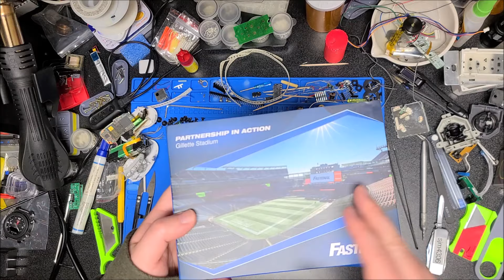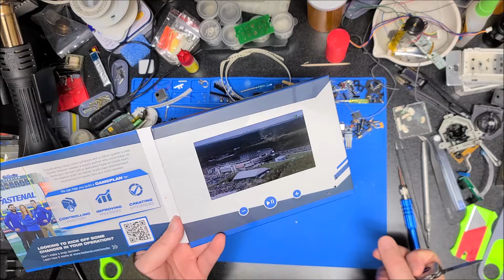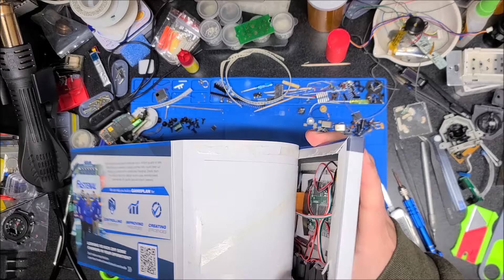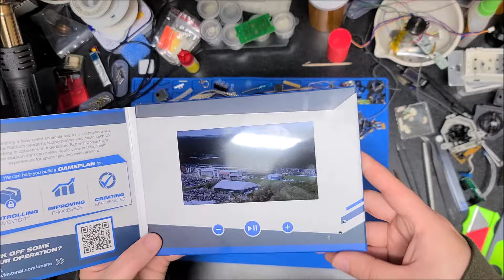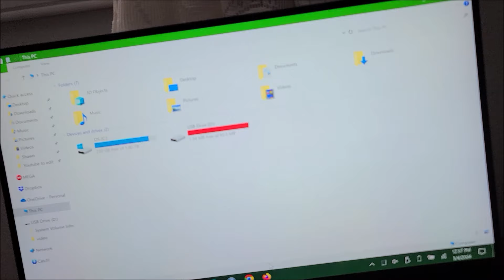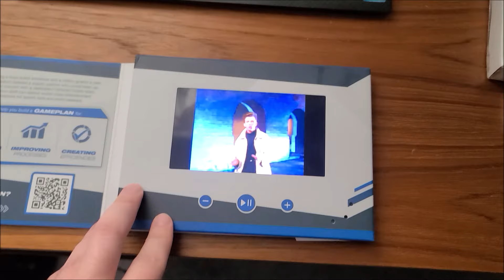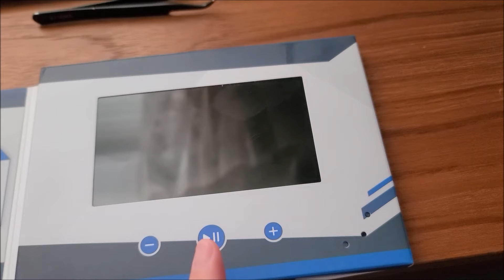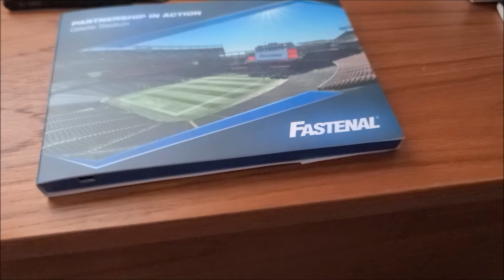Mail Advert Video Player Teardown and Tinker!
I was crawling through my local thrift store and lookie what I found. It's one of those ad video players companies send to potential business partners! I've seen these online but this is the first one I've come across in the wild so I just had to have it. Let's give it a quick demo and then tear it apart to see if we can hack it!

Code: sjmics
Max Use: 1 (one for per user)
Amount Limit: 300